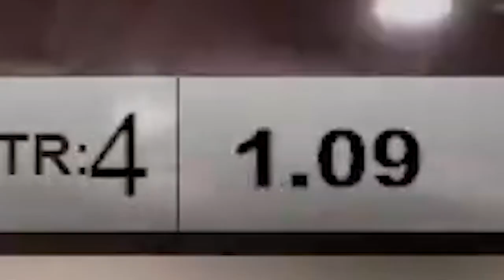Michael Herrera’s 2022-2023 WISL highlights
Michael Herrera
Age: 22
Position: GK
Height 5’7
Weight: 160
Preferred foot: Right
College: Whatcom community college (Bellingham, Wa)
Club: Everett city fc
League: Western Indoor Soccer League (WISL)

Video credit: @lrider4809